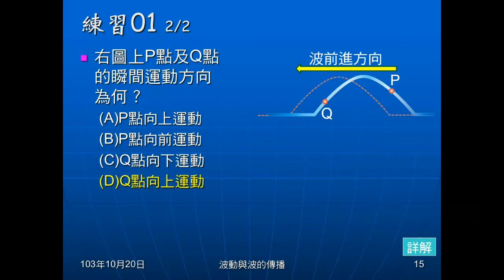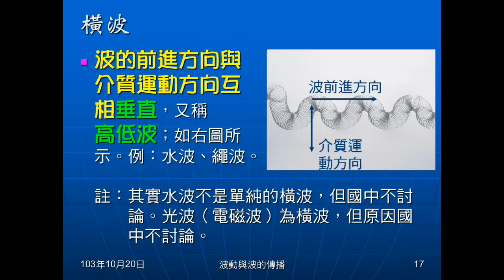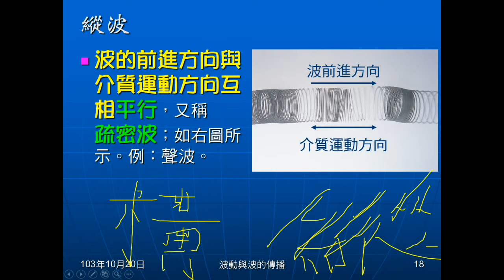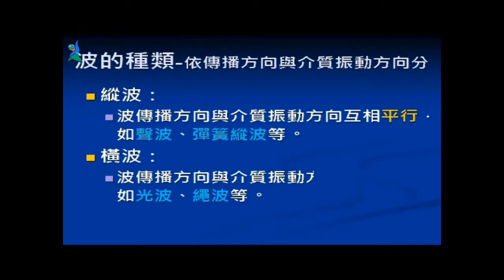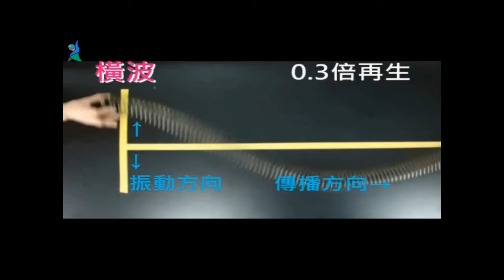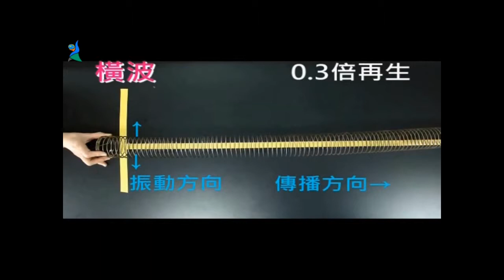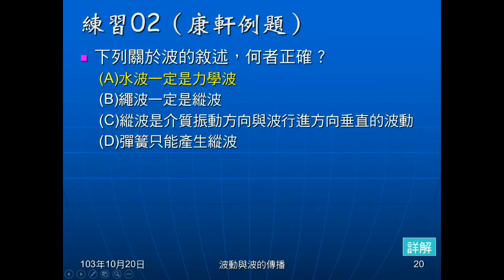103學年國二理化 波動04：縱波橫波、練習02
說明何謂縱波，何謂橫波，並佐以影片解釋。練習02即是問是否為力學波，是否為縱波，及縱波的意義。